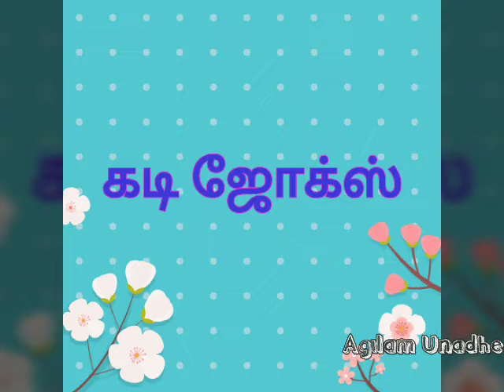பஸ்ஸ பின்னால தள்ளினா என்ன ஆகும் | கடி ஜோக்ஸ் | Agilam Unadhe Arivu Thedal